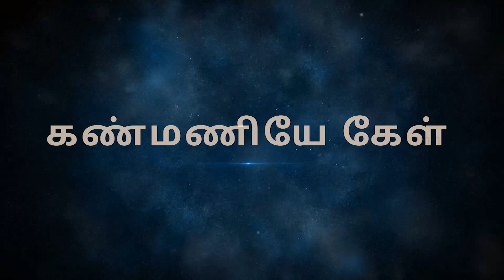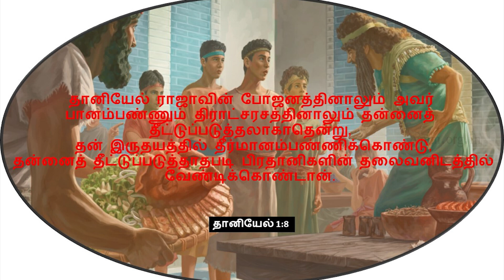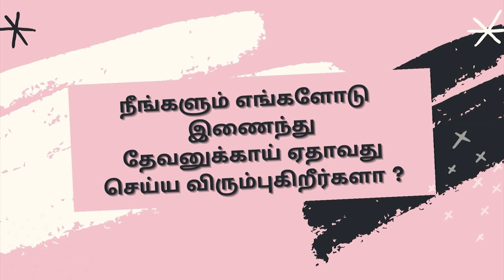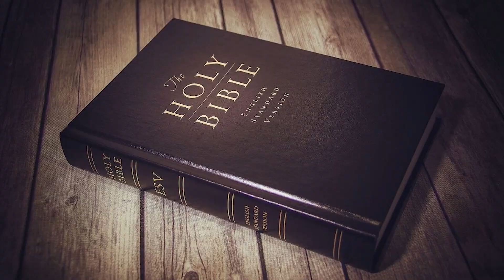கண்மணியே கேள் | நீங்கள் பண்ண வேண்டிய தீர்மானங்கள்| Bro.David |வாலிபர்களுக்கான சிறப்பு நிகழ்ச்சி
For Prayers:
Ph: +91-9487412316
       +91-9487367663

Bank Details:

Indian Bank,
Sivangnanapuram Branch,
IFS Code: IDIB 000S227

Canara Bank,
Virudhunagar Branch,
IFS Code: CNRB 0000924

ICICI Bank,
Virudhunagar Branch,

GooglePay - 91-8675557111